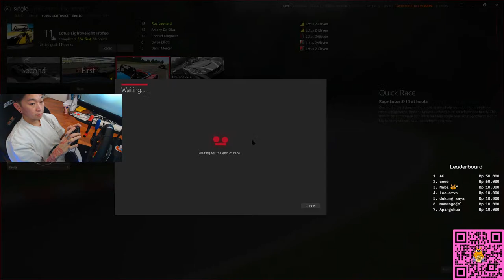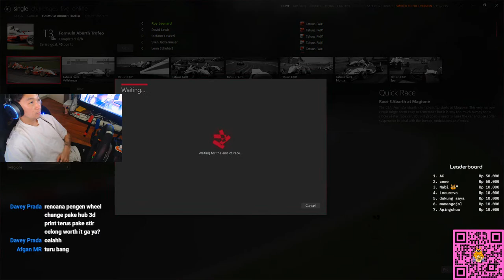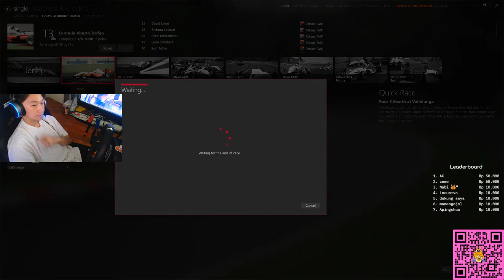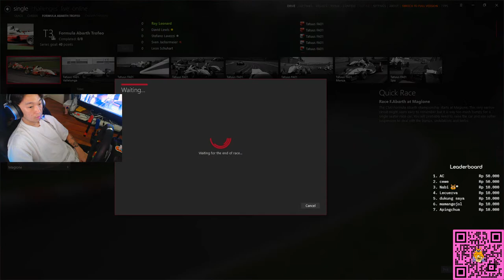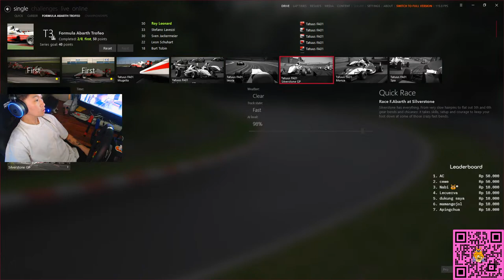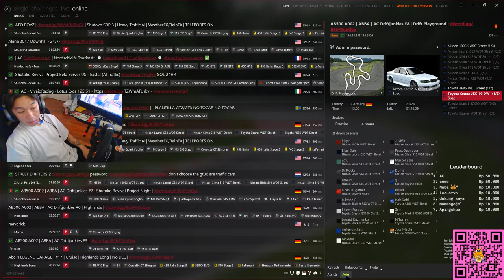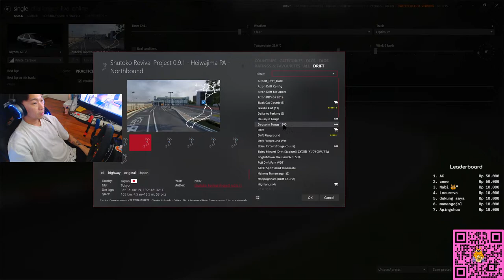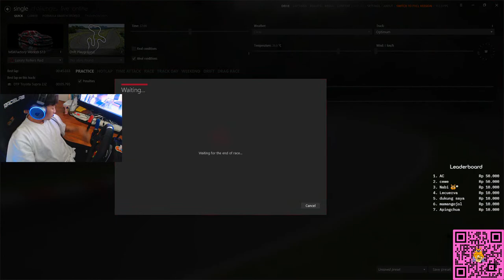assetto corsa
lets play~

My PC specs:
Graphics card: GeForce GTX 1660ti
Processor: Ryzen 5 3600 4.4ghz
RAM: 8x2GB 2666mhz